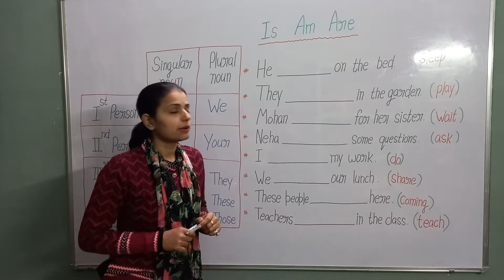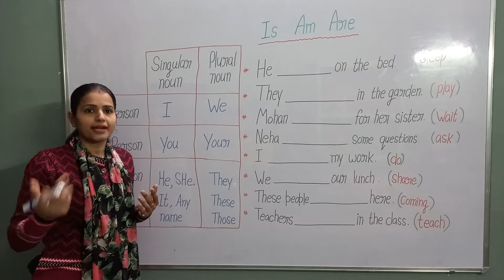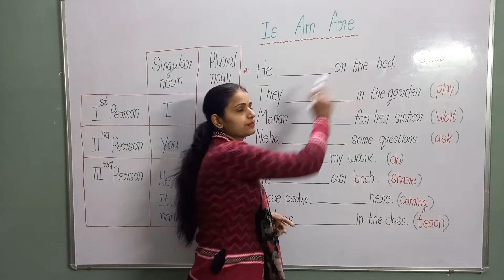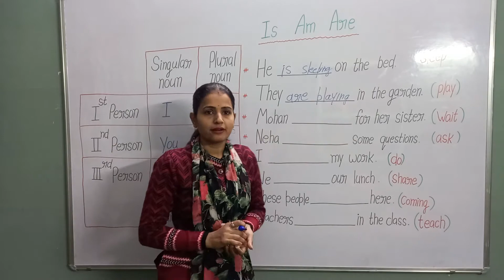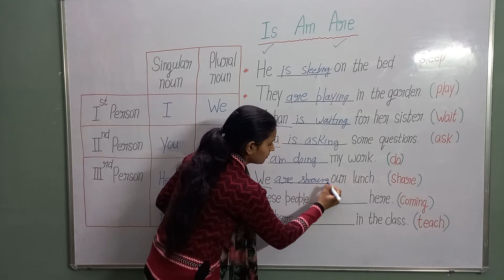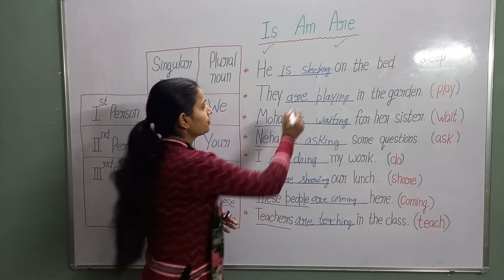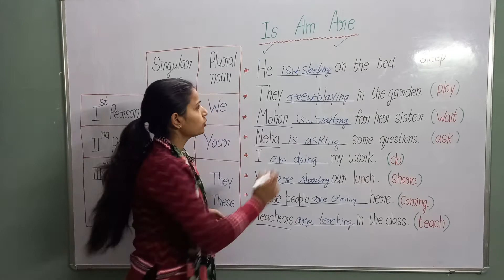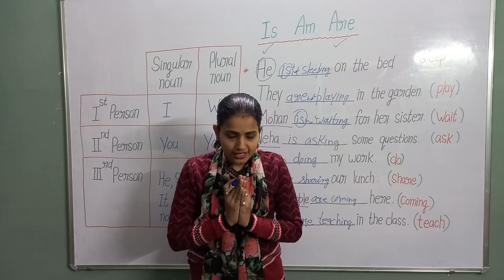examples practice for Is/Am/Are l Present Continuous Tense l explain in hindi l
Today's video is about how to fill the correct helping verb while making a sentences.

present tense part 2 which is about Is/Am/Are
are helping verb  use in this video  by filling  the correctone.

Apart of that , I have been uploaded particularly video of  is/am/are .

If you want to clear  your doubts related of that video, than for the help tolearn and understand  how to correct use of is, am and are  and know about that structure  , this video link is available  in the description box.

In this video , i explain is , am , are  in both forms as like : affirmative, negative and interrogative with the many examples and explain that how to fill correct helping verb.
This video is explain in hindi and very simple and easy language also.

 I hope guys  you would like this video and keep supporting my work on here (YouTube)

Regarding by:,
Aasha Sharma